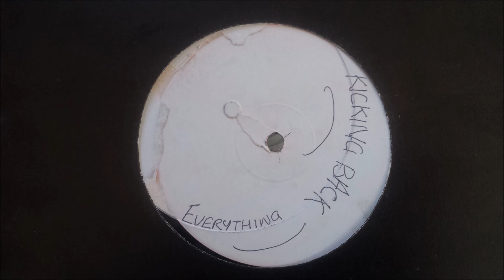Kicking Back Featuring Taxman - Everything (Kickin' Mix)